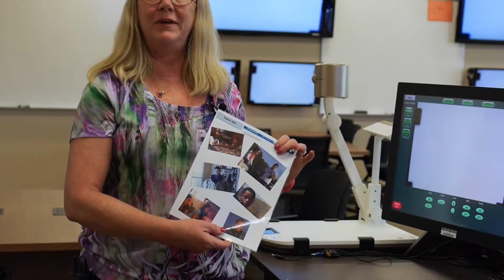REAL Advice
This is a series of brief video tutorials on how to work the technologies in the REAL Classrooms at Michigan State University.